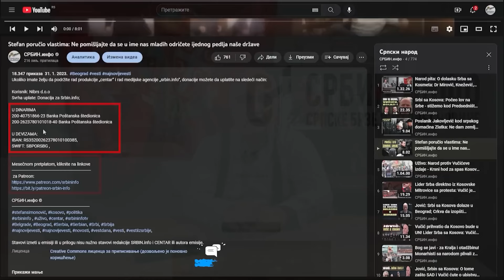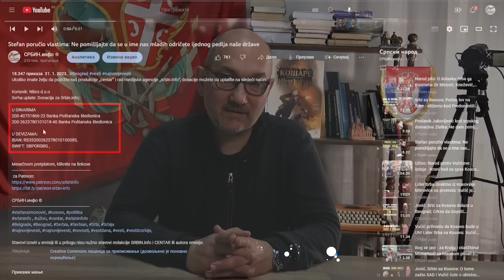Vukadinović otkrio novu Vučićevu krađu izbora: Mrtve ljude zamenjuju živima! Evo kako!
U DINARIMA
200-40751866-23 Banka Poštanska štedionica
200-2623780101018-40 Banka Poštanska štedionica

U DEVIZAMA:
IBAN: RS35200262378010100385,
SWIFT: SBPORSBG ,